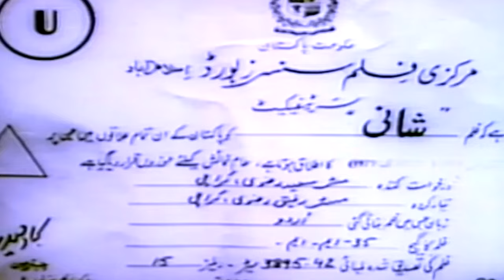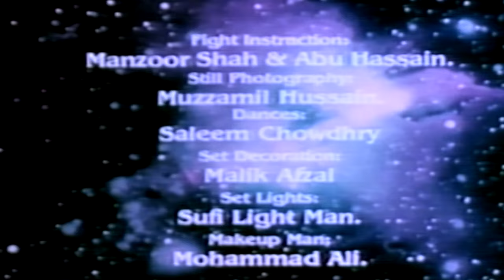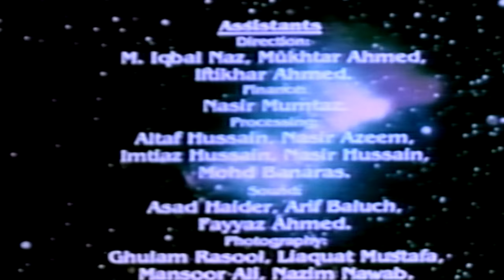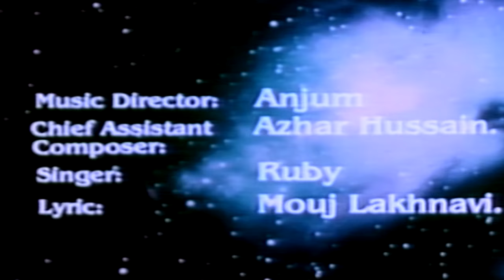SHANI (1989) - BABRA SHARIF, SHERI MALIK, MOHAMMAD ALI, SABIHA KHANUM- OFFICIAL PAKISTANI MOVIE